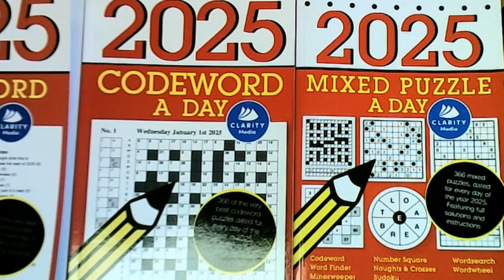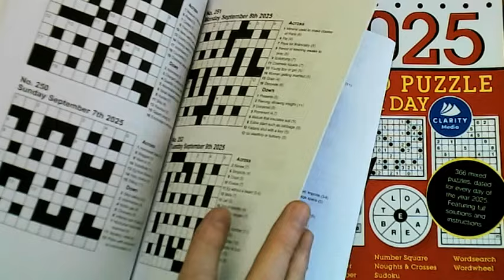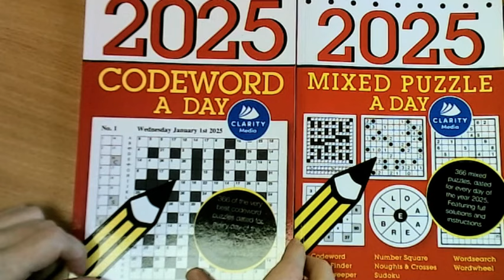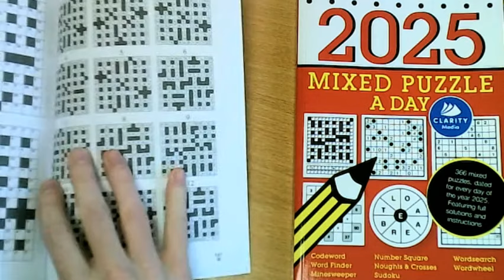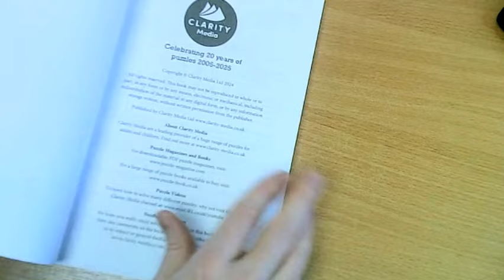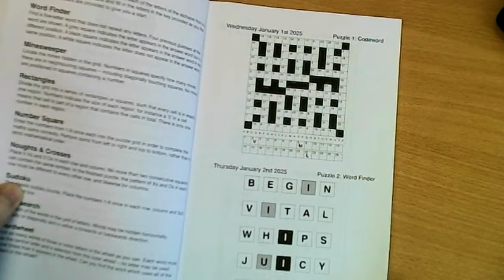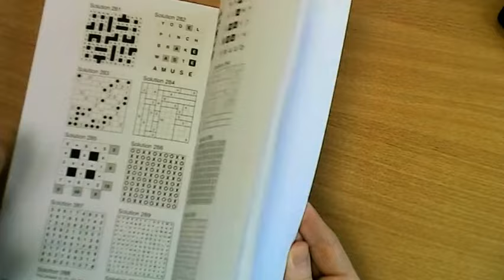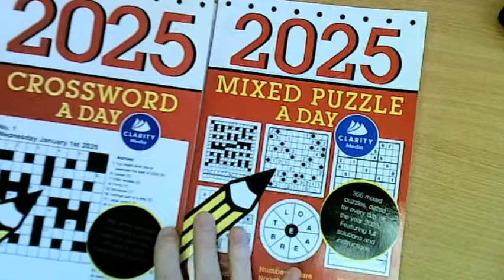Introducing the Puzzle a Day 2025 Series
In this video, we introduce our Puzzle a Day 2025 series. We look at the interior of some of the books and the structure and format of this series. If you like puzzles and would like to play a puzzle a day in 2025, or know someone who would, then please do consider buying a book - we really appreciate your support.

Here are some links to popular books in the series:
2025 Crosswords
2025 Codewords
2025 Kriss Kross
2025 Quiz book
2025 Sudoku
2025 Word wheel